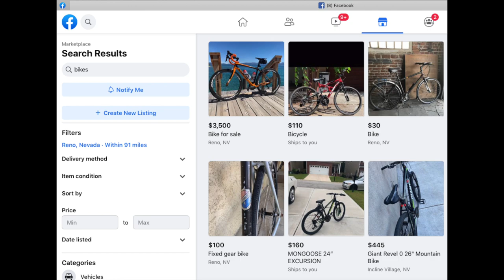Bicycles are in high demand...bought a used Specialized Stumpjumper for $600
If you were told to stay home from work (laid off) or you were lucky enough to work from home to social distance during the pandemic. you probably got cabin fever and wanted to get outside and exercise. One of the best ways to do that is to go for a bike ride.

Millions of people all over the planet did exactly that. which triggered the biggest spike in demand for bicycles the world has ever seen.

Sadly the factories that make bikes got shut down too. so supplies dried up.

The used market exploded on line with facebook marketplace and I got lucky and found a 2020 Specialized Stumpjumper.

full suspension
Fox air shocks
hydraulic disk brakes
tubeless tires
lock on grips
SRAM drivetrain

Not a bad find when bikes are hard to find.

You can use this link as a jump off point to browsw around Amazon. Here is the camera I use. I love the DJI OSMO action because it has image stabilization (no 3 axis gimbal needed and a front facing screen)

All my videos comply 100% with Youtube's firearms policy. Nothing illegal is featured.